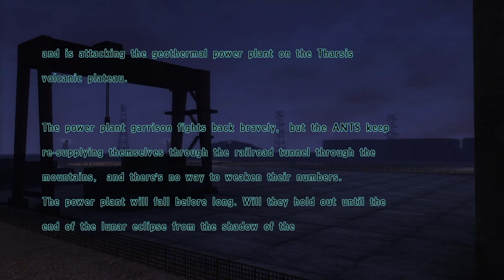Assault Gunner PS4 Lets Play Part 8 Day Of The Eclipse